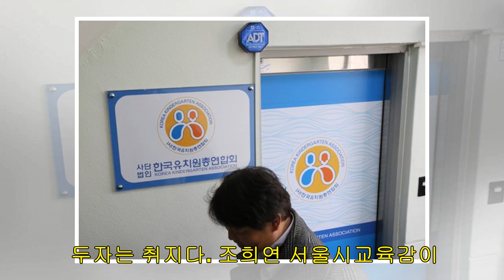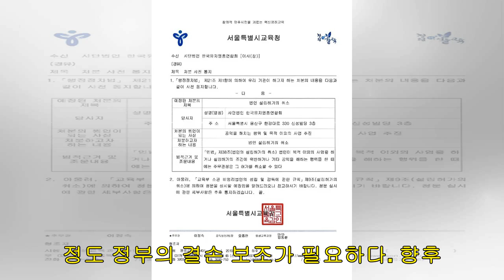유치원 주요단체 떠오른 한사협 "사유재산권 한유총 주장 잘못"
지난해 11월 박영란 한유총 서울지부장오른쪽이 조희연 서울시교육감과 만나 한유총 지도부의 유아 학습권 침해에 반대한다는 입장을 밝히고 있다. 박 지부장은 이후 한국사립유치원협의회한사협 대표가 됐다. [연합뉴스]  서울시교육청이 한국유치원총연합회한유총의 설립 허가를 취소하기로 함에 따라 최대 사립유치원 단체인 한유총이 존폐 갈림길에 섰다. 이런 가운데 한국사립유치원협의회한사협가 유치원 주요 단체로 떠올랐다.     한사협은 지난해 말 한유총 지도부의 대정부 강경 투쟁 방침에 반대한 한유총 서울지부 회원들을 중심으로 설립됐다. 이들은 ...